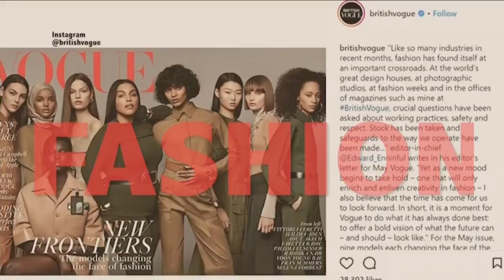Tensions Escalate Between DRC and Rwanda - Straight Talk Africa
On this edition of Straight Talk Africa, guest host Vincent Makori explores the growing tensions between Rwanda and the Democratic Republic of Congo. Guests include Kwezi Mngqibisa, research fellow at the University of Johannesburg, Claude Gatebuke, executive director of African Great Lakes Action Network and reporters Anasthasie Tudieshe and Eugene Unimana.